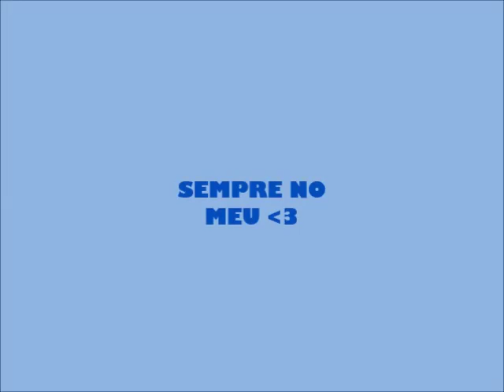CAVALO-THE POWER OF LOVE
MY RIDING STORY
Do Coração á GOLEGÃ.